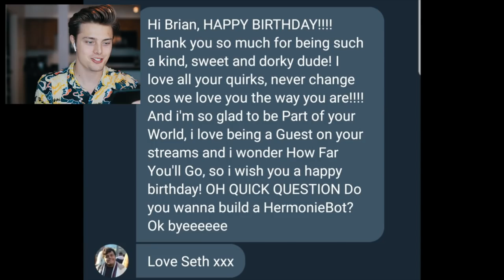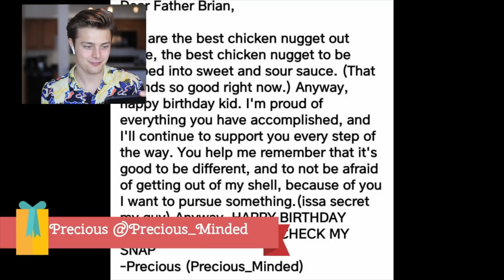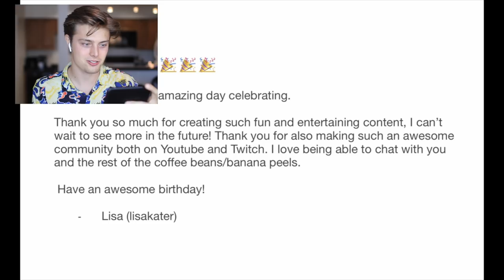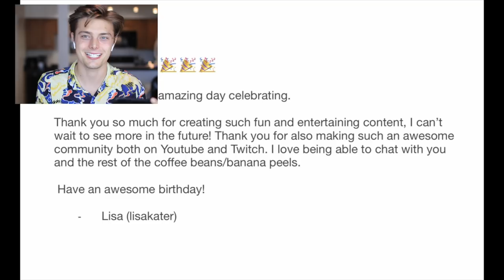Reacting To Fans Birthday Surprise (Emotional)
This past Monday was my birthday and I woke up to quite the surprise. A group of fans put together a birthday video for me that completely caught me off guard. I thought it be a good idea to film my reaction for the first time watching it... I was wrong. Thank you guys so much for the birthday wishes and for putting this awesome video together. I am so grateful! Can we get this video to 3,000 likes?